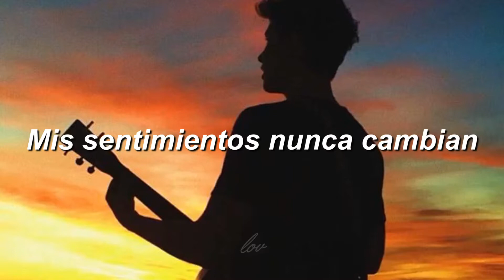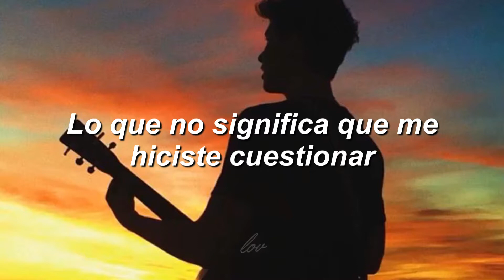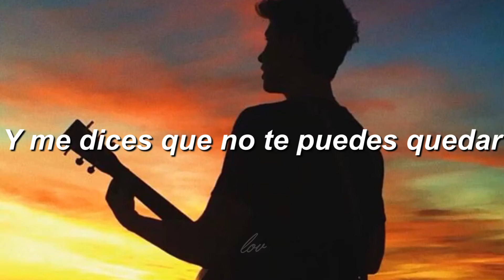Mutual - Shawn Mendes / Subtitulada al español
Written By:
Shawn Mendes, Geoff Warburton, Scott Harris, Ian Kirkpatrick & Teddy Geiger

Lyrics :
I want you close to me
I want you close, I want you closer
But when you're here with me
It's hard to tell just what you're after

You say, you want all of me today
But tomorrow's not the same
My feelings never change
What do you want from me?
What do you want? Uh

If this is mutual
Before I go
And get way too involved
I want you bad
Can you reciprocate?
No, I don't want to have to leave
But half of you is not enough for me

This inconsistency
What doesn't mean you got me questioning
The way you act and take it back, do I mean anything?
Just tell me honesty

Before I go
Can you reciprocate?

Are you playing me
Is this a game?
When you show up late
Say love at 2 AM
Then tell me you can't say
Girl, yeah

Baby ohhh, I need to know
Before I go
I want you bad, baby
Can you reciprocate?
But half of you's not enough for me